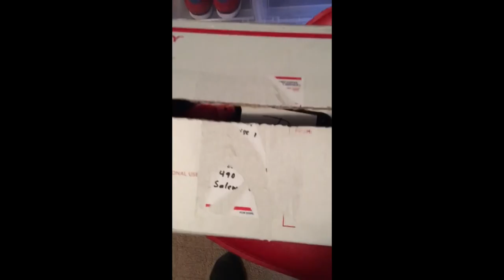THE WINNER OF THE YEEZY MASK GIVEAWAY IS...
-MY LINKS-
MY KNIFE